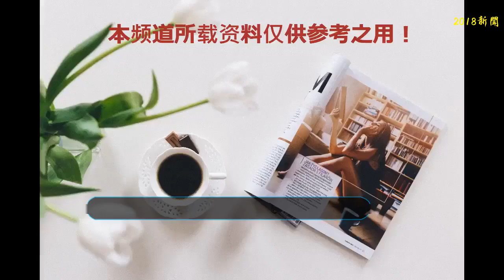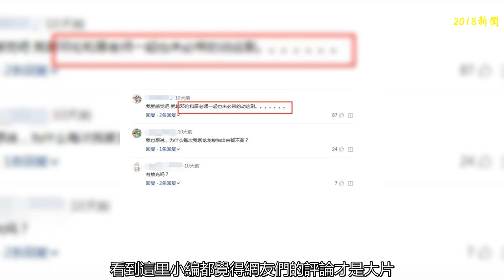鄧倫新劇已殺青，看到女主，網友：鄧倫和居老師也未必帶動這劇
鄧倫可以說是今年暑假最火的一位男星了，與熱巴合作的《一千零一夜》后口碑收視雙豐收，也讓鄧倫的人氣高漲了一回，如今鄧倫再次與楊紫合作的《香蜜》可以說掀起了暑假一股香蜜熱，網友們都好像中了香蜜毒，而鄧倫和楊紫兩人的戲下互動相當有愛，楊紫因為《香蜜》大火如今微博粉絲已經突破了3000萬，而鄧倫粉絲翻了一番。很多網友都被鄧倫的暖男形象給迷住了，特別是鄧倫笑起來相當有魅力。
    如今《香蜜》的劇情已經接近高潮了，而且暑假也即將結束很多網友都十分期待鄧倫的新劇，不過鄧倫近些年人氣高漲片約不斷，近日鄧倫新劇臨近殺青了，而這部新劇是《我的真朋友》，鄧倫再次回歸了現代劇了。身穿西裝的樣子相當帥氣，而且這部新劇的陣容十分強大之前大火的《鎮魂》主演朱一龍這次也參演了這部新劇，飾演的是癡情男二。
    兩位男星的顏值都相當高，特別是朱一龍堪稱鎮魂女孩的男神，而且連續四次發微博都讓微博陷入癱瘓了，可想而知朱一龍的影響力遠高于鄧倫，而這次兩位都是人氣明星，不過唯一遺憾的是這次編劇邀請了anglababy作為女主。很多網友都吐槽了楊穎，畢竟之前楊穎出演的《孤芳不自賞》刷出了爛劇的新境界，而且楊穎的演技除了瞪眼就是臉癱，她的每一部劇幾乎淪為了爛片。
    雖然朱一龍和鄧倫都人氣小生，而且有顏值也有演技不過面對著楊穎這樣“收視毒藥”在，網友們都表示：就算是鄧倫和居老師一起也未必能夠帶動這部劇啊。不過也有網友表示：直接當楊穎為透明人可能居老師和鄧倫就行了，還有網友稱：把女主忽略，居老師和鄧倫才是真正的CP。
    看到這里小編都覺得網友們的評論才是大片，估計這部新劇一開播肯定會輿論多多，希望楊穎的演技沒有毀掉朱一龍和鄧倫吧，畢竟兩人的前途光明，不能有任何的失誤之處啊。
    對此你們期待鄧倫朱一龍的新劇嗎？